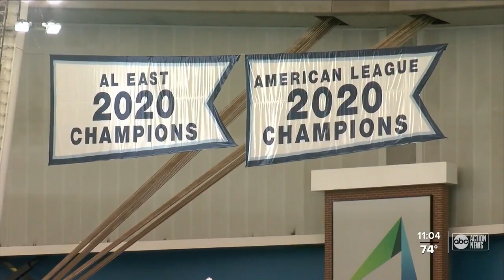Rays first win wrap up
This home opener was special in alot of ways. Here's what you need to know about thje game.